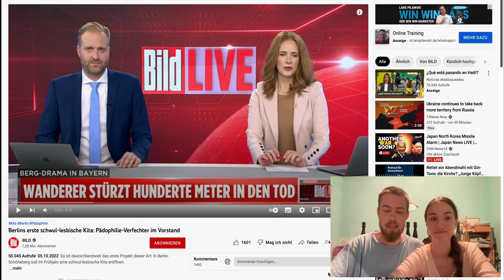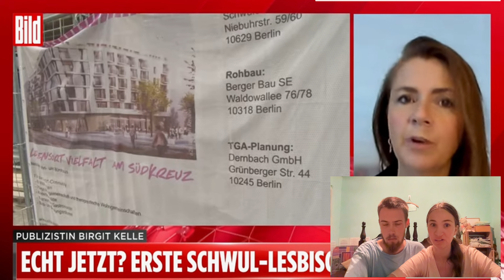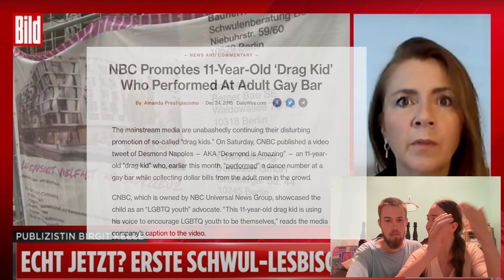UNGLAUBLICH - die erste schwul-pedo Kita! (LGBTQ KINDERGARTEN?)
Unglaublich!
Deutschland bekommt erste schwul-pedo Kita!
(LGBTQ KINDERGARTEN?)  Warum denn das?

Bei Fragen oder Anregungen stehen wir dir gerne auf Telegram zu Verfügung!